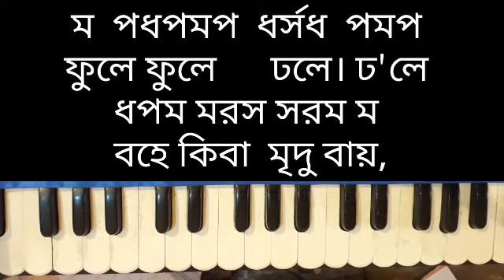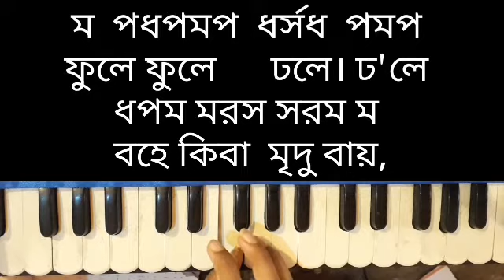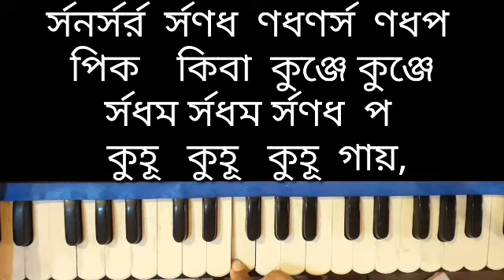Phule phule dhole dhole harmonium tutorial | fule fule dhole dhole | ফুলে ফুলে ঢলে ঢলে | notation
Indubala_music_tutorial